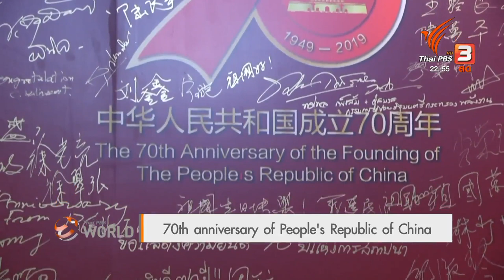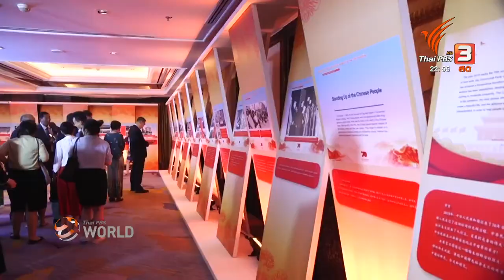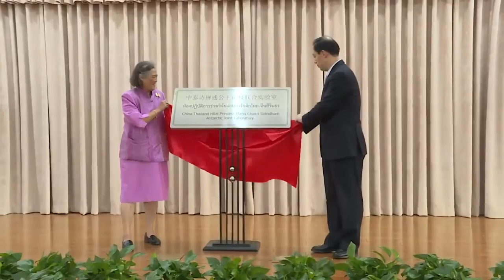Thai PBS World daily 27 Sep 2019: 70th anniversary of People's Republic of China